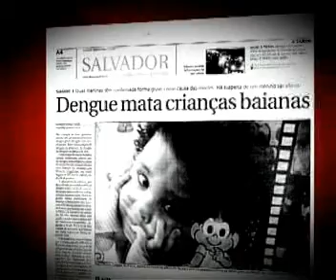Saúde piorou nos últimos dois anos na Bahia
Inserção comercial do DEM Bahia sobre Saúde - 16/03/2009